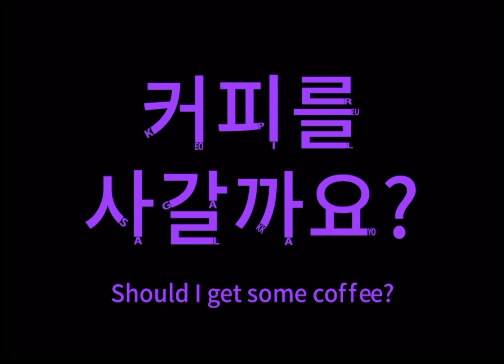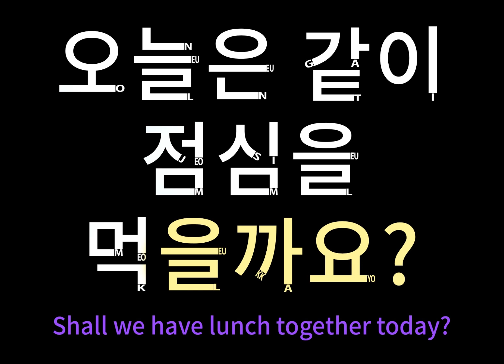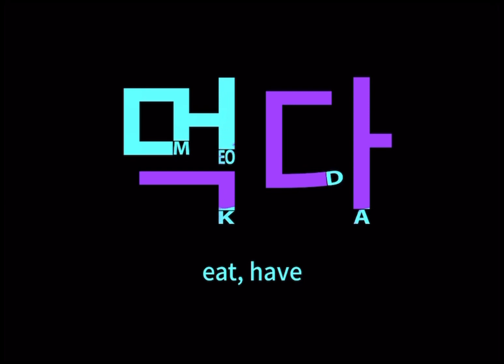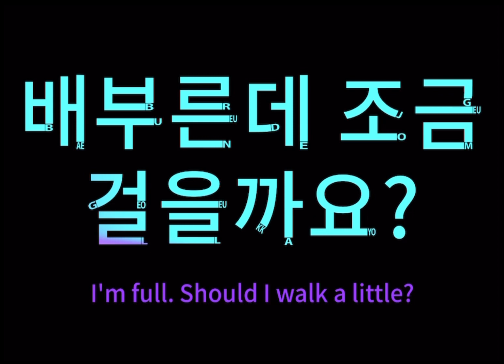Korean grammar : V-(으)ㄹ까요? #1